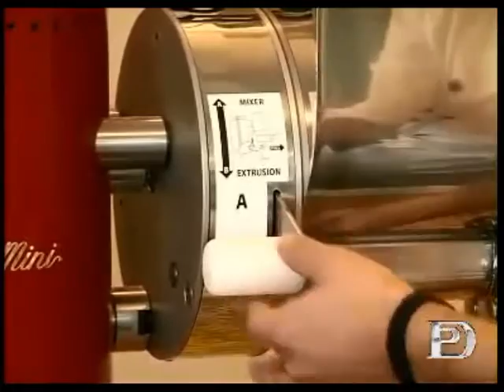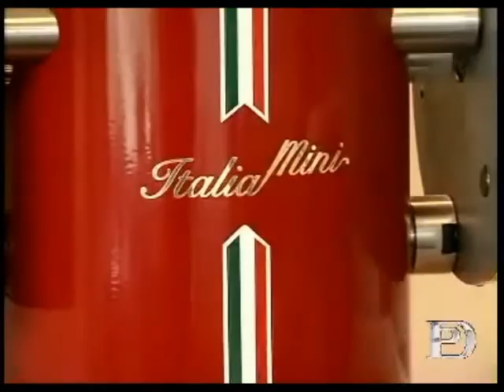Ciarla pasta machine